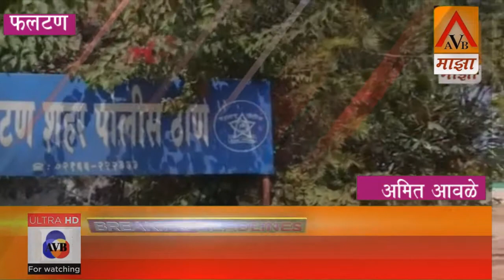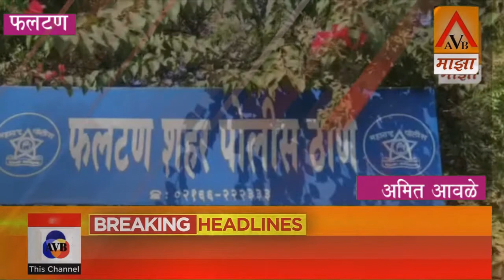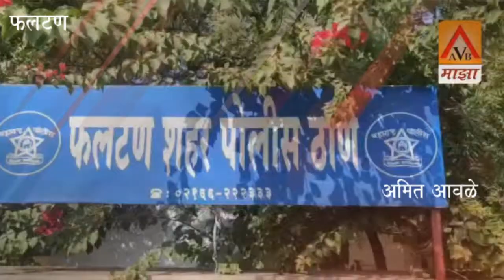फलटण जुना कत्तलखान्यातुन बेकायदा जनावराचे मांस आणि कत्तलीसाठी डांबलेली जनावरे पोलिसांनी घेतली ....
फलटण जुना कत्तलखान्यातुन  बेकायदा जनावराचे मांस आणि कत्तलीसाठी डांबलेली जनावरे पोलिसांनी घेतली ताब्यात
फलटण १५/१२/२०२०
सकाळी अकराच्या सुमारास फलटण शहर पोलीस ठाण्यात नियुक्त असलेल्या पोलीस हवालदार  1670 ठाकूर यांना गोपनीय माहिती दाराकडून अशी माहिती प्राप्त झाली की फलटण शहर हद्दीतील कुरेशी नगर परिसरात जुन्या कत्तलखान्यात नजीक बेकायदेशीररित्या जनावरांची कत्तल करून त्या जनावरांचे मास विक्रीसाठी नेण्याकरिता वाहनात भरण्याचे काम सुरू आहे सदर माहिती त्यांनी फलटण शहर पोलीस निरीक्षक यांना सांगितली परंतु ते श्रीराम रथोत्सव बंदोबस्तात व्यस्त असल्याने त्यांनी फिर्यादी व सहायक पोलिस निरीक्षक राऊळ आणि अन्य पोलिस कर्मचारी व सोबत पंच यांच्यासह बातमी च्या ठिकाणी सुमारे अकरा साडेअकरा ते बाराच्या सुमारास  जाण्यास सांगितले त्या ठिकाणी सदर पथक पोहोचले असता त्या ठिकाणी जुन्या कत्तलखान्याच्या पाठीमागील बाजूस भिंतीजवळ आडोशाला एक अनोळखी इसम हातातील धारदार सूऱ्याने जनावरांचे मांस कापत असल्याचे  दिसले सोबतच ते मांस शेजारी असणाऱ्या महिंद्रा पिकप गाडी मध्ये काहीजण भरत असल्याचे पाहिले पोलीस आणि पंच आल्याची चाहूल लागताच या सर्वांनी पळ काढण्याचा प्रयत्न केला परंतु पोलिसांनी पाठलाग करून ताब्यात घेतले असा जबाब
फिर्यादी नितीन दिलीप चतुरे पोलीस कॉन्स्टेबल यांनी दिला
त्यानुसार फलटण शहर पोलीस ठाण्यात गुन्हा रजिस्टर नंबर 411/2020 महाराष्ट्र पशु संरक्षण अधिनियम 9 (अ) (ब) 5(ब) प्राणी छळ अधिनियम 11 यानुसार दाखल करण्यात आला आहे

त्यांच्या या फिर्यादीवरून अंदाजे पाच लाख82 हजाराचा  मुद्देमाल जप्त करण्यात आला त्यामध्ये प्रामुख्याने महिंद्रा पिकप याची किंमत 4,80,000 ज्याचा आरटीओ क्रमांक एम एच 11 सि.व्ही.5969 हे वाहन आणि प्रत्येकी दहा हजार रुपये किमतीच्या अडीच वर्षाच्या तीन कालवडी  ओपोचा दहा हजार रुपये किमतीचा आणि सॅमसंगचा 2 हजार रुपये किमतीचा मोबाईल आणि एक विवो कंपनीचा मोबाइल शंभर रुपये किमतीचे धारदार दोन सुरे असा अंदाजे पाच लाख 82000 रुपये किमतीचा मुद्देमाल जप्त करण्यात आला आहे सोबतच याप्रकरणी
आरोपी जमील मेहबूब कुरेशी,
सद्दाम हसीम कुरेशी, अरशद जुबेर कुरेशी, हुसेन याकुब कुरेशी, तय्यब आदम कुरेशी, अमजद नजीर कुरेशी,
हे सर्वजण राहणार कुरेशी नगर फलटण यांच्यासोबत नागनाथ चन्नाप्पा नागोजी मल्लिकार्जुन लक्ष्मण चौगुले हे दोघे राहणार वळसंग सोलापूर या सर्वांना फलटण शहर पोलिसांनी ताब्यात घेतले असून  या पुढील तपास  पोलीस हेडकॉन्स्टेबल 1407 सोनवलकर हे करीत आहेत